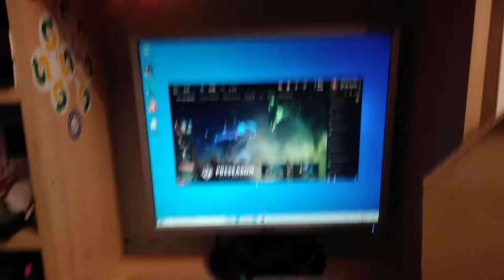Celebratory pizza 🍕🌶️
also first time I pay the pizza with the card lel 💳